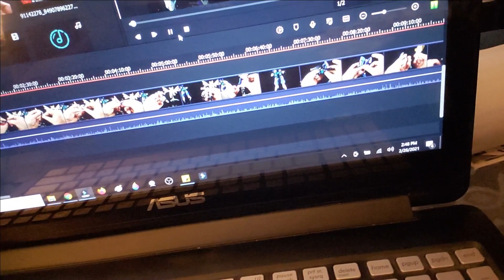THIS REVIEW IS CURSED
What is even happening? Having to record it TWICE. Then audio problems. AND THEN when I try a voice over that doesn't even go well.